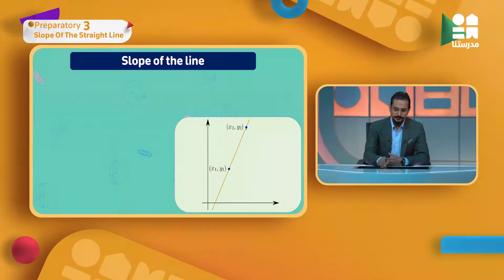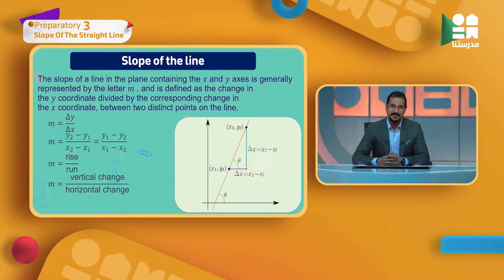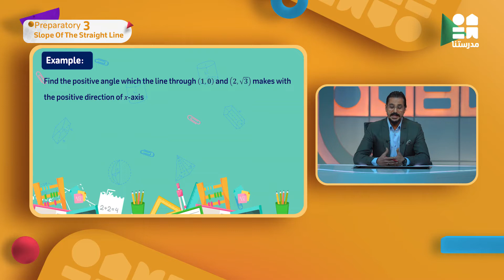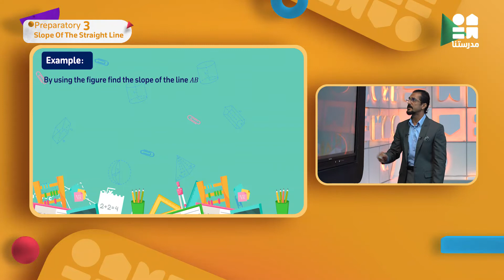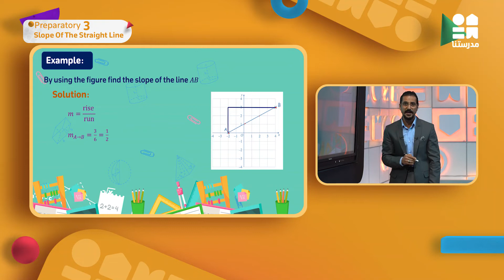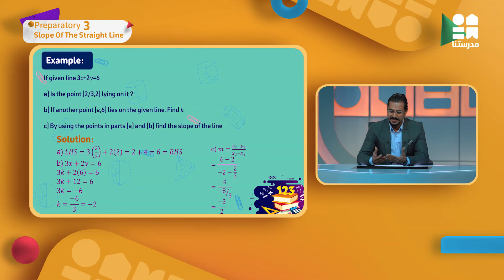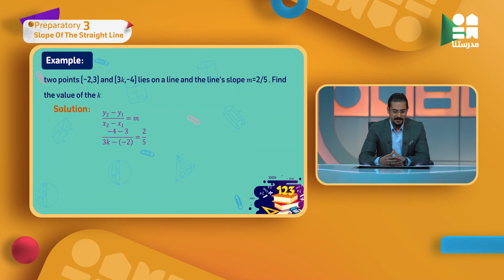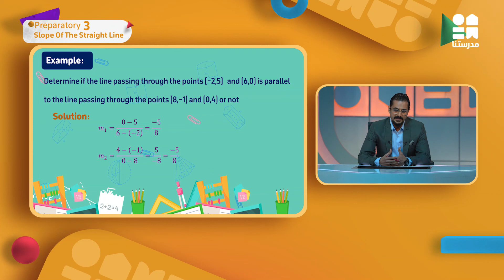Math | الصف الثالث الإعدادي | The slope of the straight line part1